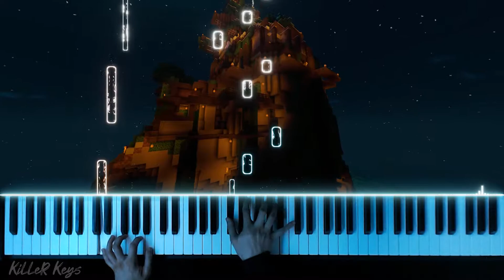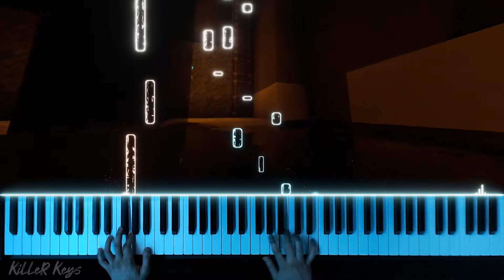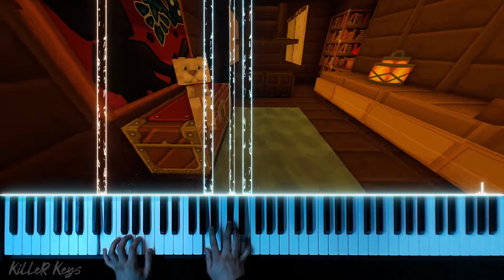Minecraft x Beethoven - Moonlight in Sweden (Piano Cover) || Arr. SmartClassicalPiano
Moonlight in Sweden by Igor Kratovic (Smart Classical Piano)

This one's a mix between the Sweden theme from Minecraft and the Moonlight Sonata by Beethoven.

Last fall I had introduced a friend to Minecraft and while we were searching for a suitable place to create our base, we came across this towering cliff right outside a village! This was after the caves and cliffs update so I never even seen something like this before. Immediately we both knew we had to build our base at the very top. The rest kind of fell into place like clockwork.

Lots going on in this video but its essentially a tour of my friend's and I base of operations in Minecraft with the music influencing whats on-screen! New midi visualizer with this video as well! Really like how the notes start of bright as if they're being shined upon by the moon before changing to either the left-hand or right-hand colors.